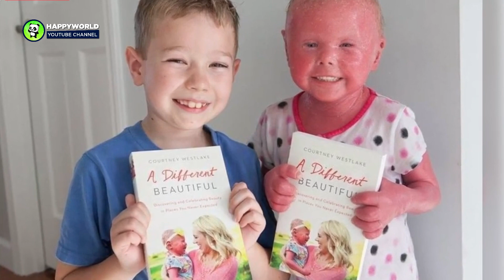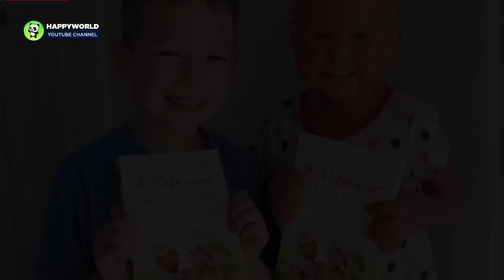After Mom Delivers Baby Girl, Doctor Looks At Newborn's Face And See Something Entirely Different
AnimalsWorld : goo.gl/ocdBXq
HappyWorld : goo.gl/yUyJfq